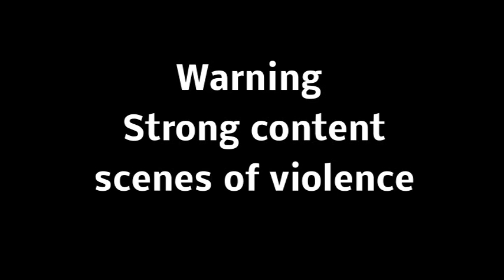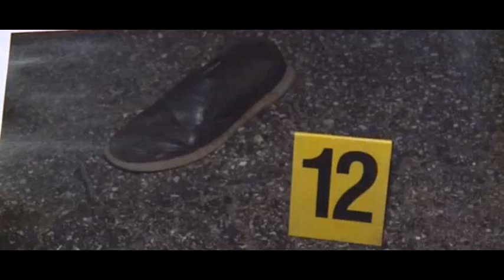Kenneth klinger karate murder mystery Update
news .. satire ...murdermystery kennethklinger chriszehnpfennig video says Kenneth was beat by three friends ,Lawyers say no SET THEM FREE !